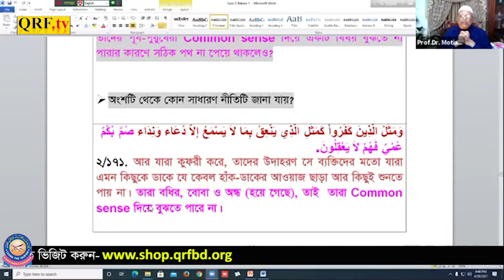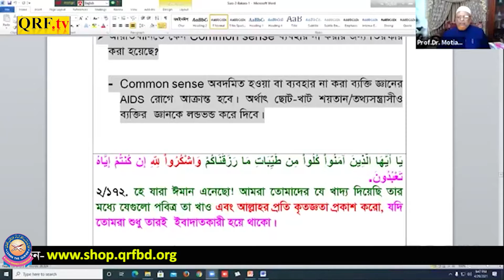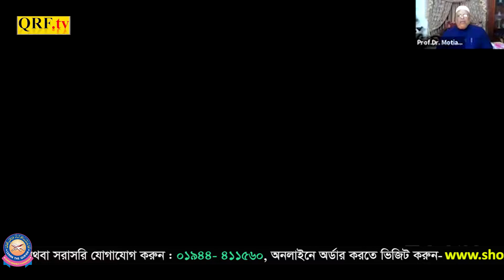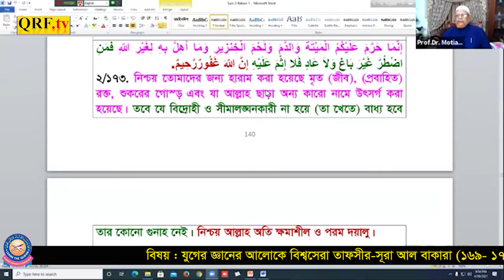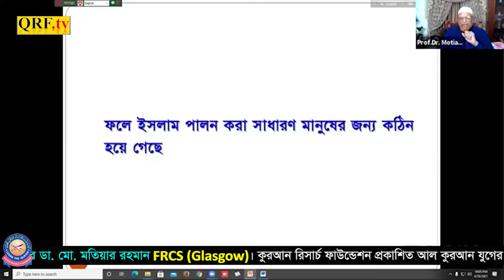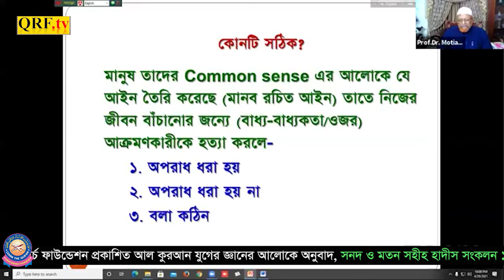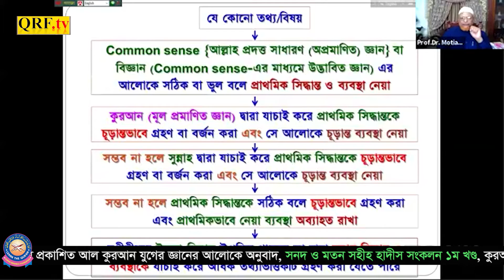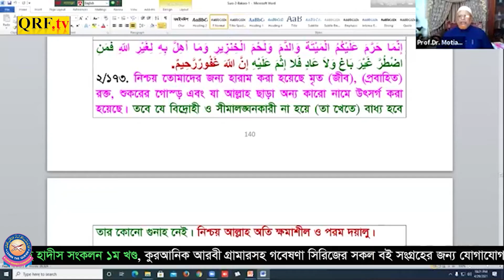যুগের জ্ঞানের আলোকে বিশ্বসেরা তাফসীর অনুষ্ঠান-আল-বাকারা (169-173 আয়াত) প্রফেসর ডা.মো.মতিয়ার রহমান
যুগের জ্ঞানের আলোকে বিশ্বসেরা তাফসীর অনুষ্ঠান-আল-বাকারা (169-173 আয়াত) প্রফেসর ডা.মো.মতিয়ার রহমান FRCS (Glasgow)

আসসালামু আলাইকুম ওয়া রহমাতুল্ল্যাহ ওয়া বারাকাতুহ,
কুরআনের আরবী আয়াত সর্বদা অপরিবর্তিত থাকবে। কিন্তু, কিছু কিছু অর্থ ও ব্যাখ্যা যুগের জ্ঞানের আলোকে উন্নত হবে। জ্ঞান-বিজ্ঞানের যত বেশি উন্নতি সাধন হবে কুরআনের বক্তব্য বুঝা ততবেশি সহজ হবে। কুরআনের অর্থ এবং সংক্ষিপ্ত ব্যাখ্যাকে আরো যুগোপযোগী করে আল-কুরআনের সঠিক জ্ঞান বা তথ্যকে সমগ্র বিশ্বমানবাতার কল্যানণে তুলে ধরতে কুরআন রিসার্চ ফাউন্ডেশন যুগান্তকারী পদক্ষেপ নিয়েছে ‘‘যুগের জ্ঞানের আলোকে, বিশ্বসেরা তাফসির অনুষ্ঠান’’ শিরোনামে মহা-গ্রন্থ আল-কুরআনের নিয়মিত তাফসির অনুষ্ঠানের। এটি প্রচলিত গতানুগতিক কোন অনুষ্ঠান নয়। তাই, অনুষ্ঠানের কিছু বিষয় সংক্ষিপ্ত ভাবে তুলে ধরা হলো।
۞ আমাদের জানা মতে, পৃথিবীতে একমাত্র কুরআন রিসার্চ ফাউন্ডেশন আল-কুরআনের অনুবাদ এবং তাফসির বর্তমান যুগের জ্ঞান-বিজ্ঞানের উন্মোচিত তথ্যগুলোর আলোকে যুগোপযোগীভাবে উপস্থাপন করছে, আলহামদুলিল্লাহ।
۞  অবাস্তব কল্প-কাহিনী ও কথার মাধ্যমে নয় বরাং বাস্তব ও বিজ্ঞানসম্মত  সত্য উদাহরণ, তথ্য এবং ছবির মাধ্যমে তাফসীর করা হচ্ছ।
۞   শব্দের বিশ্লেষন বা তাহকীক করে নয় বরং বাক্যের বিশ্লেষন বা তাহকীক করে তাফসীর করা হচ্ছে।
۞  দেওয়া ও নেওয়া (Give and Take) নীতি অনুসরণ করা হচ্ছে ।
۞  প্রয়োজনীয় কুরআনিক আরবী গ্রামার খুব সংক্ষিপ্ত এবং সহজ পদ্ধতিতে আলোচনা করা হচ্ছে ।
۞  কুরআন রিসার্চ ফাউন্ডেশন উদ্ভাবতি (Discovered) ৩৯টি জীবন ঘনিষ্ট ইসলামের মৌলিক গবেষণামূলক  প্রকাশিত বিষয় তাফসীরে পাওয়া যাবে। যার সবগুলো সম্পর্কে বর্তমান মুসলিমদের ধারণা কুরআন, সুন্নাহ ও  Common sense-এর বিপরিত। অন্যদিকে ৩৯টি বিষয়ের অনেকগুলো সম্পর্কে বর্তমান বিশ্বের মানুষদের ধারণাও সঠিক নয়।
তাফসীর করছেন :
প্রফেসর ডা. মো. মতিয়ার রমান , MBBS (Dhaka), FRCS (Glasgow), চেয়ারম্যান, কুরআন রিসার্চ ফাউন্ডেশন। যিনি কাওমী মাদরাসায় প্রাথমিক শিক্ষা লাভ করেছেন। MBBS পরিক্ষায় ঢাকা বিশ্ববিদ্যালয়ে দুবার ষ্ট্যান্ড করেছিলেন এবং  গ্লাসগো রয়েল কলেজ অব ফিজিসিয়ান এন্ড সার্জনস UK থেকে জেনারেল সার্জারীতে FRCS ডিগ্রী অর্জন করেছেন। বর্তমানে মর্ডান পদ্ধতিতে ল্যাপারোসকোপ যন্ত্র দিয়ে একক হাতে পিত্তথলির পাথর অপারেশনে বাংলাদেশের সবচেয়ে বেশী অভিজ্ঞ সার্জন এবং মহাগ্রন্থ আল-কুরআনের গবেষক, ৩৯টি জীবন ঘনিষ্ট মৌলিক বিষয়ে গবেষণামূলক প্রকাশিত বইয়ের লেখক, পৃথিবীতে এই প্রথম যুগের জ্ঞানের আলোকে মহাগ্রন্থ আল-কুরআনের অনুবাদক এবং সনদ ও মতনের ভিত্তিতে সহীহ হাদিস সংকলক।
বিষেশভাবে উলেলখ্য যে, প্রফেসর ডা. মো. মতিয়ার রহমান, আল-কুরআনের অর্থ (তরজমা) ও ব্যাখ্যা (তাফসির) করার প্রকৃত নীতিমালা প্রনয়ণ করেছেন যা বিশ্বে সর্বাধুনিক নীতিমালা। পাশাপাশি তিনি আল-কুরআনের অর্থ (তরজমা) ও ব্যাখ্যা (তাফসির) পড়ে সঠিক জ্ঞান লাভের নীতিমালা প্রনয়ণ করেছেন যার মাধ্যমে কোটি কোটি মানুষ কুরআনের অর্থ ও ব্যাখ্যা পড়ে সঠিক জ্ঞান লাভ করতে সক্ষম হচ্ছে, আলহামদুলিল্লাহ।

যুগের জ্ঞানের আলোকে বিশ্বসেরা তাফসীর  অনুষ্ঠান-
আলোচনা- আল-বাকারা (169-173 আয়াত )
আলোচক: প্রফেসর ডা. মতিয়ার রহমান
সহায়ক গ্রন্থ:  আল কুরআন যুগের জ্ঞানের আলোকে অনুবাদ।
▶️ তারিখঃ প্রতি বৃহস্পতি ও সোমবার
▶️ সময়: রাত ৮.৩০ মিনিট, রমজানে রাত ৯ টায়
▶️  জয়েন করুন ,  জুম আইডি- 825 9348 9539